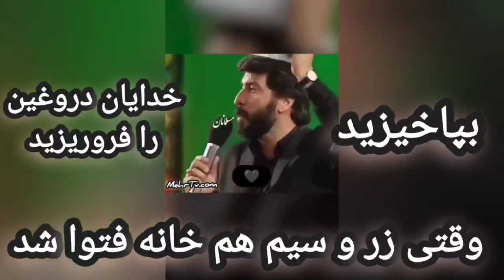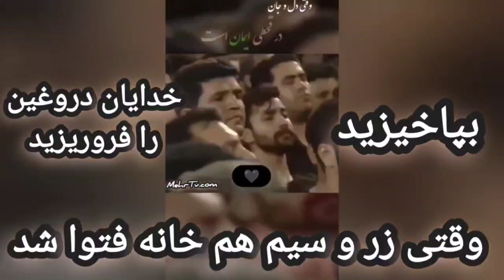تیمسار سیاری و هوشنگ صمدی و تیمسار فلاحی از ارتش شاهنشاهی در برابر نیروهای صدام حسین در ایران به بها